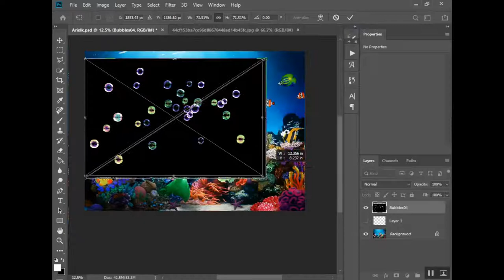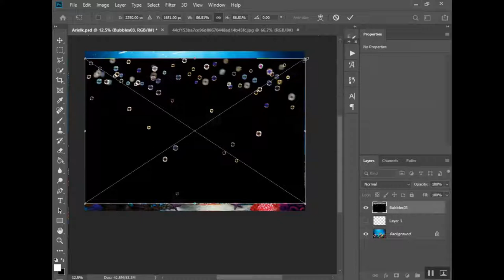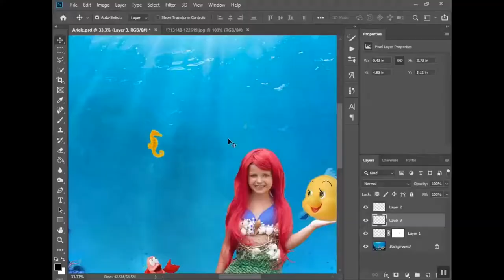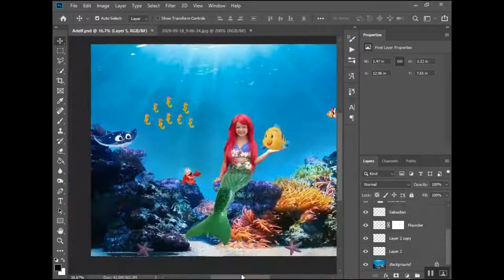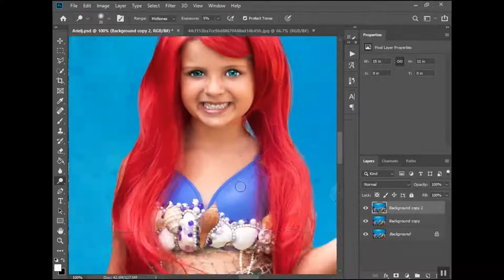How to Add Bubbles to a Photo in Adobe Photoshop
to view other Photoshop tutorials or to purchase Photoshop actions, overlays and other helpful editing tools.

LINKS:
To purchase Urban Rhino Photoshop Tools